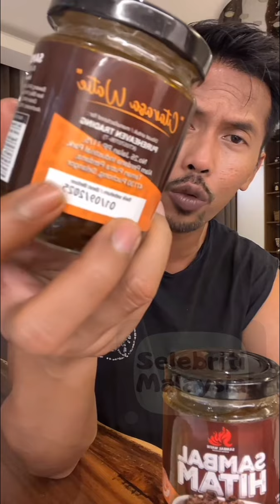Shuib || Nak Makan Nasi.. Nasi Takde.. Dek Ta & Matin Bising Masakkan Telur Mata Untuk Daddy 😄